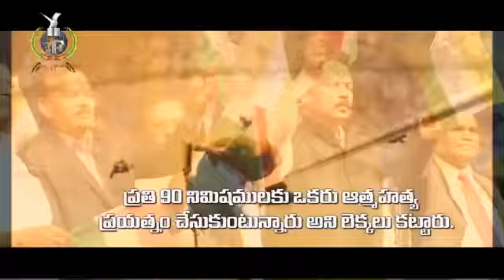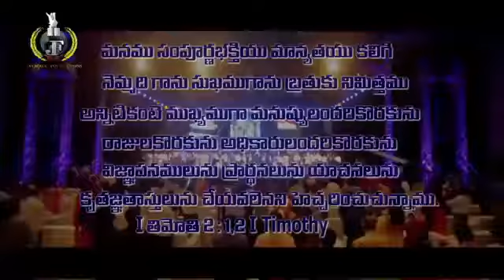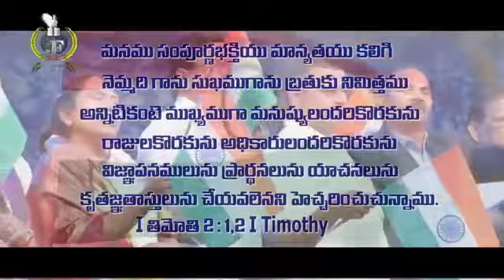bhaaratha dhesama na yesuke